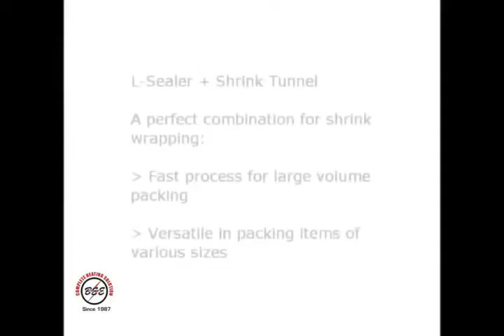Shrink Tunnel Sealing Machine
Shrink Tunnel Sealing Machine In Pune